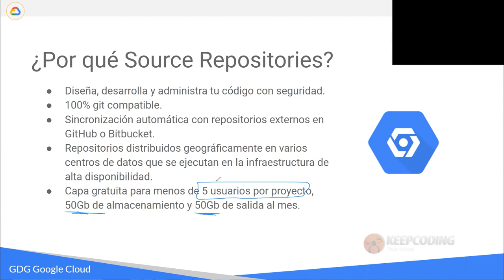¿Qué es Cloud Source Repositories?